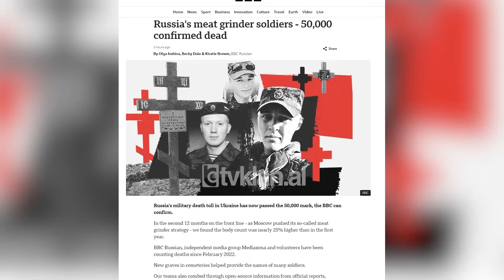Tv Klan - 50 mijë ushtarë rusë të vrarë në Ukrainë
Numri i ushtarëve rusë të vrarë në luftën e Ukrainës kapërceu 50 mijë. Këtë herë mund të thuhet se bëhet fjalë për një shifër të besueshme, pasi deri më tani verifikimi i numrit të viktimave nga të dyja palët ka qenë tepër i vështirë.

Media britanike BBC tha se ka bërë të parin bilanc të viktimave në radhët e rusëve i mbështetur në përllogaritje të besueshme.

Sipas BBC, numri i viktimave në radhët e ushtarëve rusë ka kapërcyer së fundi 50 mijë.

Ky vit ishte edhe më i përgjakshëm, pasi ranë 25% më shumë ushtarë rusë krahasuar me vitin e kaluar. Në 12 muajt e fundit janë vrarë mbi 27 300 ushtarë.

BBC tha se verifikimet i ka bërë në bashkëpunim me një grup gazetarësh të pavarur të quajtur Mediazona, të cilët kanë verifikuar emrat e ushtarëve të rënë në vendet ku janë varrosur.

Shifra e BBC-së është 8 herë më e lartë se numri i viktimave që zyrtarët rusë dhanë në Shtator të 2022-shit. Në Shkurt presidenti ukrainas Volodimir Zelenski foli për 31 mijë ushtarë ukrainas të vrarë prej nisjes e luftës.

Moska dhe Kievi kanë qenë tepër hermetike në dhënien e informacioneve, për të mos ulur moralin e trupave të tyre, por edhe për të mos treguar dobësi përballë armikut, duke u lënë vend spekulimeve.

Tv Klan